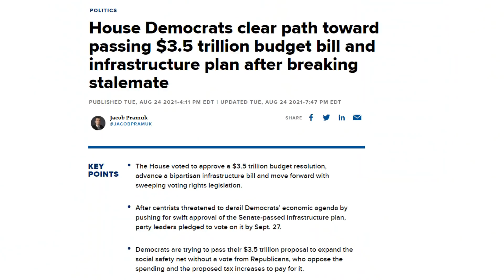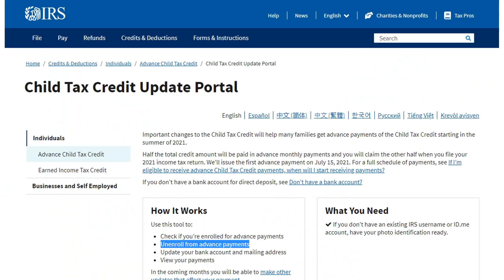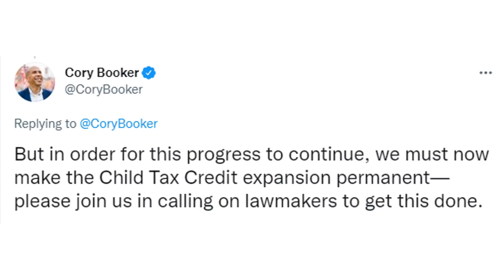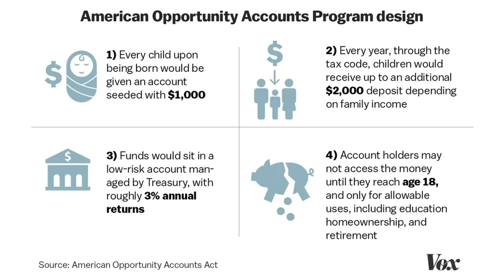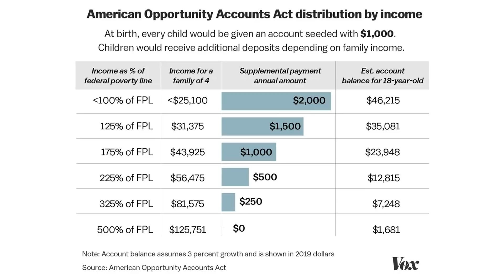FINALLY! 4TH STIMULUS CHECK UPDATE | STIMULUS NEWS, INFRASTRUCTURE, BABY BONDS, TAX REFUNDS, SSI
In this video, I discuss the 4th stimulus check update and other stimulus news, including the agreement made for voting on the bipartisan infrastructure bill, the advancement of the $3.5 trillion human infrastructure bill, which includes various stimulus programs. I also discuss various lawmakers thoughts on the $3.5 trillion bill, and what they believe the likely outcome to be is. We also discuss the stimulus program being promoted by Senator Cory Booker, where he hopes it lands in the $3.5 trillion bill, and finally, tax refunds. Many people who paid money on the $10,000 for single filers or $20,000 for joint filers still haven't received the money back. More money for that is coming soon. And of course, I also go over the prospects of a fourth stimulus check. Is there a fourth stimulus check on the horizon - and why, or why not? All of that and more, in this fourth stimulus check and news update.